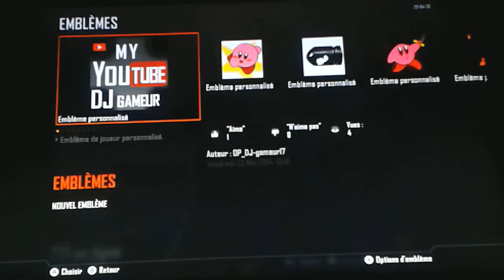Cod Bo2 : bande annonce de dj gameur